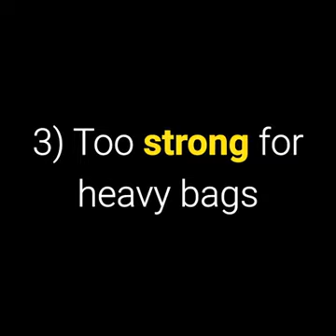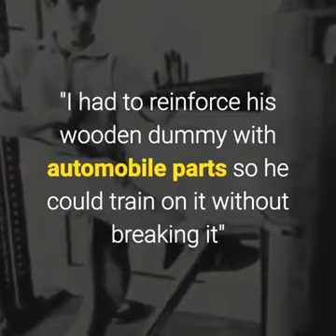Bruce lee The super human